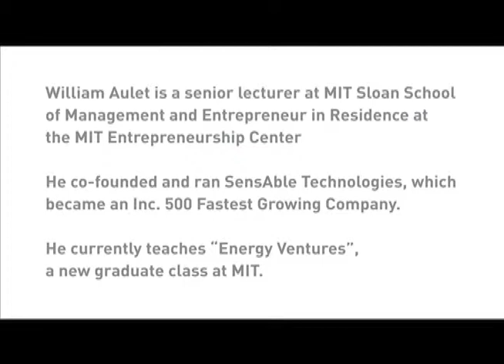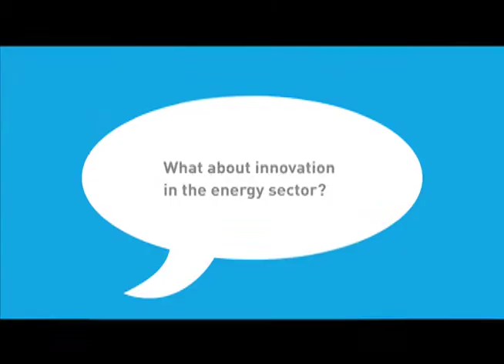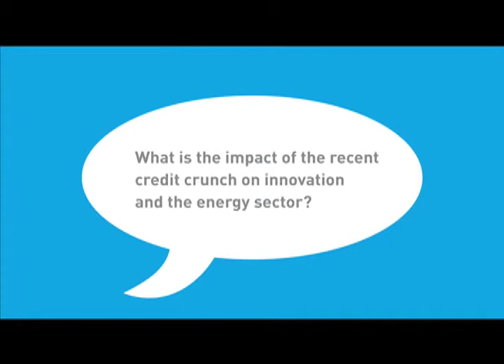William Aulet DV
MIT Entrepreneurship Center, Entrepreneur in Residence and the Moderator of the Cleantech panel at the recent MIT Venture Capital Conference, William Aulet talks about innovation in the energy sector, the future of cleantech and the electric car.